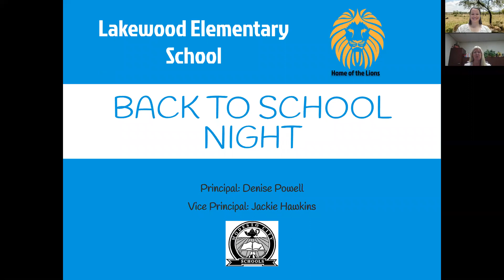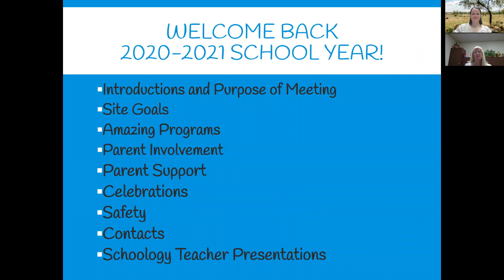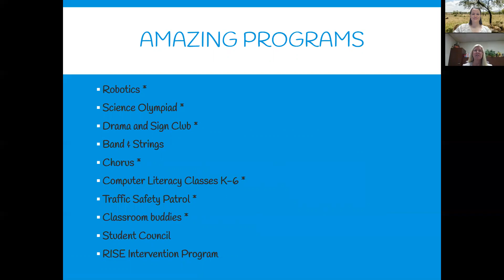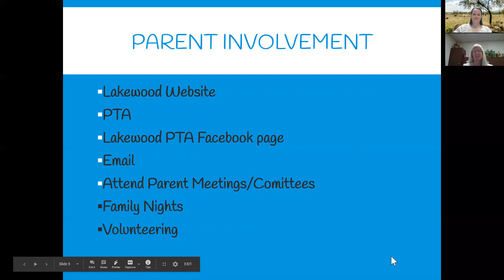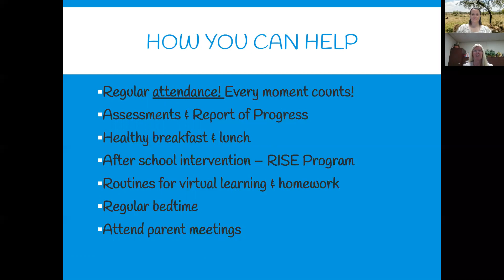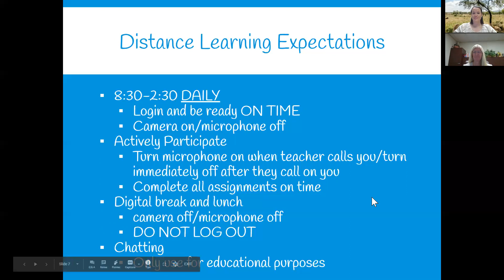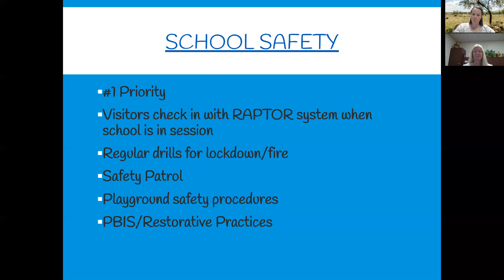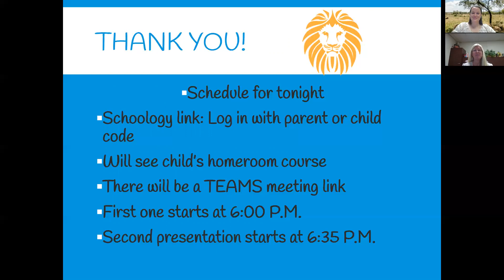Lakewood Elementary's BTSN 2020